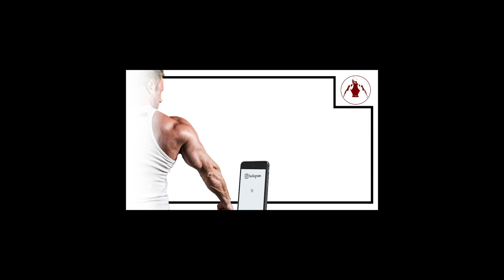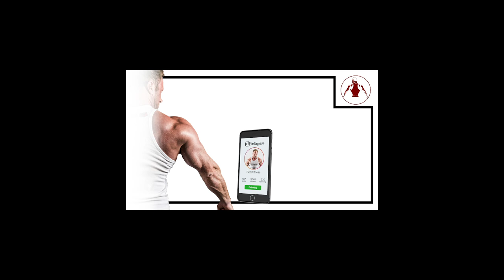DIE GEILSTEN (HATE-)KOMMENTARE mit KEVIN #3 | GOTTI STOFFT / IST EIN LAUCH | Wir haben keine Ahnung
3-facher SUPPORT: Unterstützt den Kanal, mich und Euch selbst und kauft Eure Supplements bei Weider Der MAXIMALE Rabatt auf ALLES bei WEIDER! mit Code GOTTI

- Ich geht zusammen mit Kevin Gebhardt auf die witzigsten Kommentare von unseren lieben Tastatur-Helden ein! Dies ist der dritte Teil der Serie, die ersten beiden findet Ihr hier:

00:00 Einleitung
00:52 Wie können wir es wagen weiterhin in einem Gym zu sein?
01:14 Neid und Missgunst
04:53 Natural sieht besser aus als mit Stoff!
05:24 3 Mal Training pro Woche IMMER falsch?
05:50 Bro Science? Wie oft den Muskel trainieren?
10:07 Gotti ist auf Stoff/Gotti ist ein Lauch!
11:12 5-er Split ist Schwachsinn?
13:04 Tschüß

DIE GEILSTEN (HATE-)KOMMENTARE mit KEVIN | GOTTI STOFFT/IST EIN LAUCH | Wir haben keine Ahnung